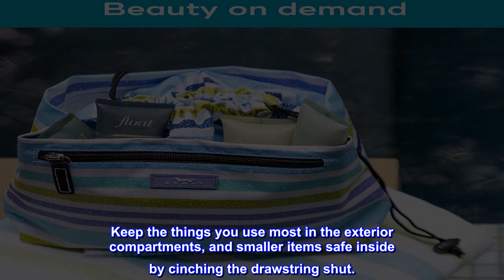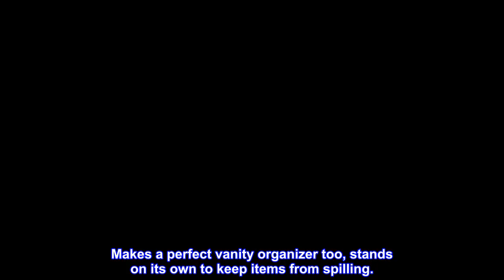Great product - SCOUT Glam Squad Cinch-Top Makeup Bag, Water Resistant Makeup Pouch and Toiletry Ba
Great product -  SCOUT Glam Squad Cinch-Top Makeup Bag, Water Resistant Makeup Pouch and Toiletry Bag for Women

WITH POCKETS GALORE, our travel makeup and toiletry organizer holds it all: makeup brushes and palettes, mascara, lipstick, hair products, and more.
PERFECTLY SIZED at 11 inches wide x 8 inches high x 4 inches deep. Keep the things you use most in the exterior compartments, and smaller items safe inside by cinching the drawstring shut.
COATED COTTON fabric is 100% super-durable cotton twill. Heat-laminated with a water-resistant coating, it’s soft to the touch, yet able to resist dirt, stains, and moisture. Mid-air makeup explosion? Easy cleanup
CINCH TOP DRAWSTRING CLOSURE keeps small items secure, while larger toiletries, bottles and hair brushes are easy to access from the four exterior open pockets.
ZIPPER POCKETS on the exterior or interior can hold lip gloss or makeup brushes to keep them clean and separate. Makes a perfect vanity organizer too, stands on its own to keep items from spilling.
Great quality and super cute pattern!
The whole bag is coated in a water-repellent material, outside and inside. The zippers and seams were great quality. One of the sides has a magnetic closure and it was great quality as well. I purchased the blue/black leopard print bag and the pattern was just like the pictures.